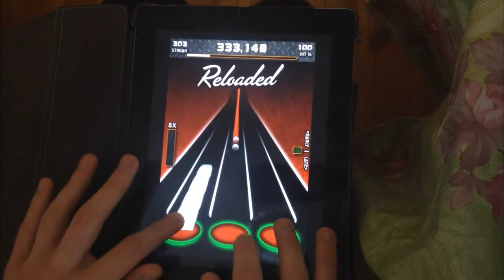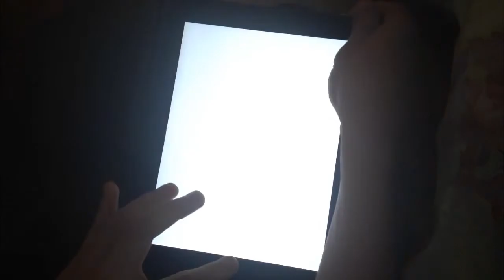[S7 Group Stage] Round 2 Go Beyond [FC]